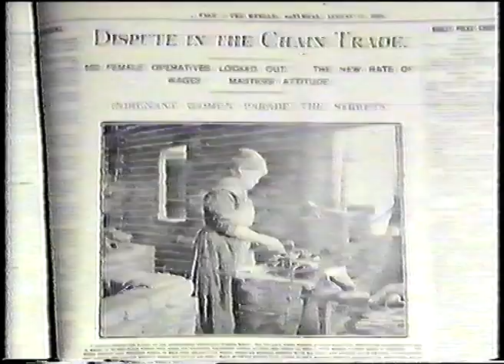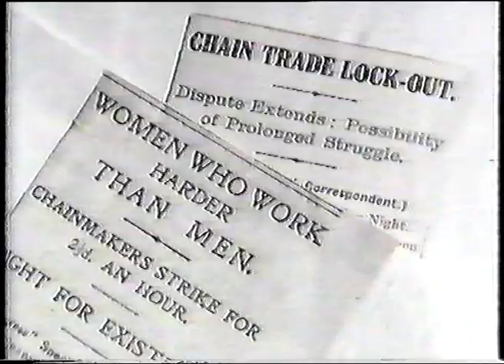Ron Moss Stute